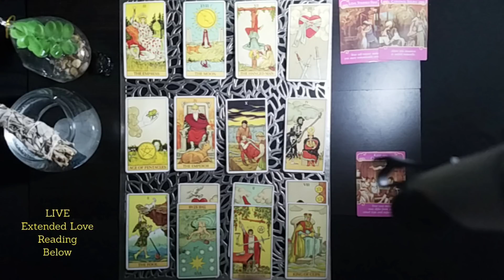CANCER | UNEXPECTED CHANGE! | SCORPIO FULL MOON | GENERAL TAROT READING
1. How They Feel about You
2.What Do They Want?
3. How Do They See You?
4. What Do They Want To Tell You Deep Down?
5. What Are They challenged By?
6. What Do They Regret?
7. What Actions Will They Take?
8. What Secret Are They Keeping From You?
9. What Would They Want To Tell You?
10. Will It Workout?
11. Aries thru Pisces (How Do They Feel?)
CANCER 2021 YEARLY TAROT READING (IF ONLY YOU KNEW)